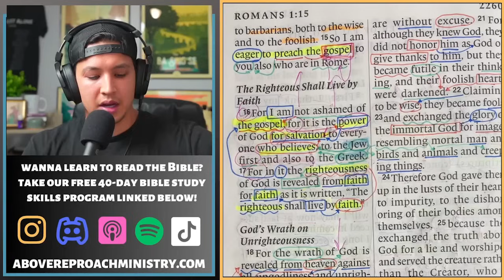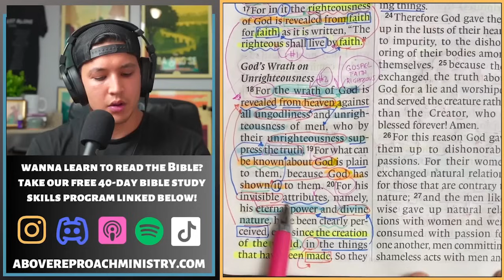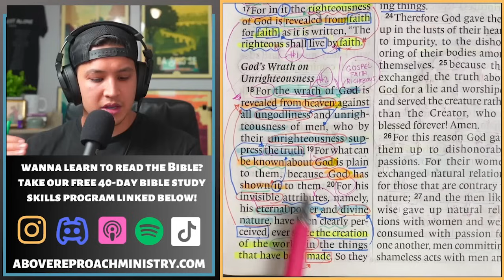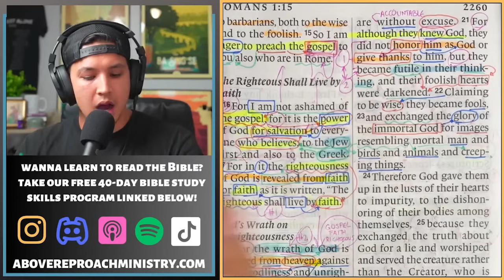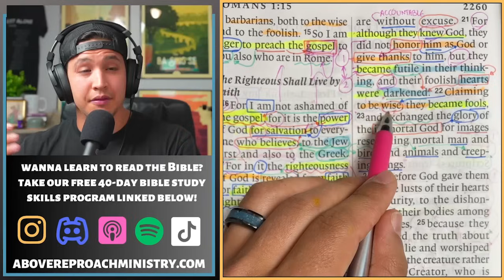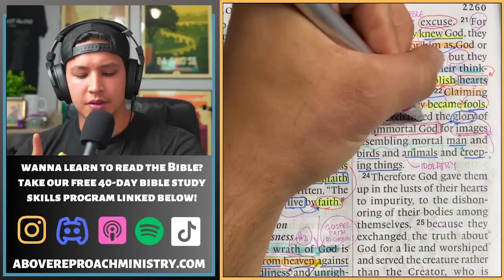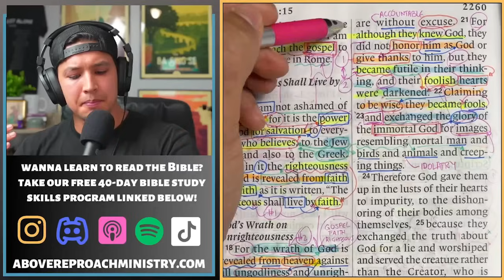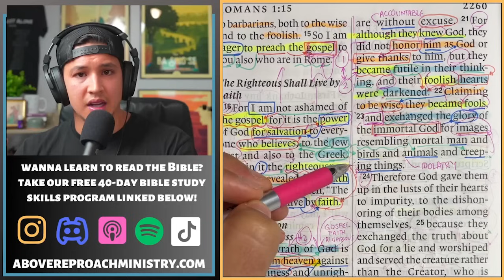Why Romans 1 Changed My Mind About God’s Wrath | Beginners Bible Study Guide Romans 1:17-23